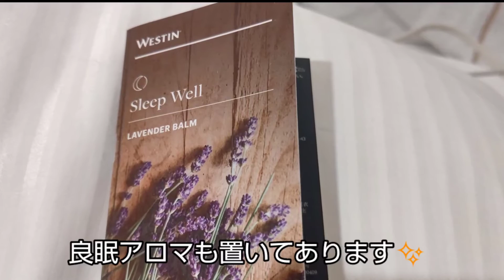vol.570 北海道宿泊情報 ウェスティンルスツリゾートにマリオットゴールドメンバーズ特典使いまくりで泊まってきた～❤️全室スイート❤️